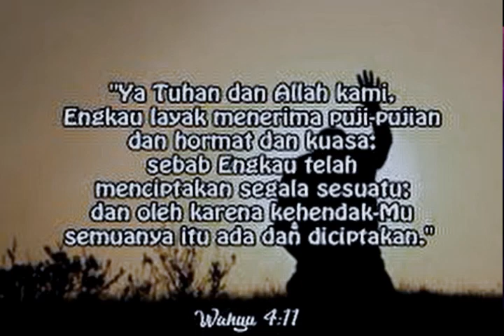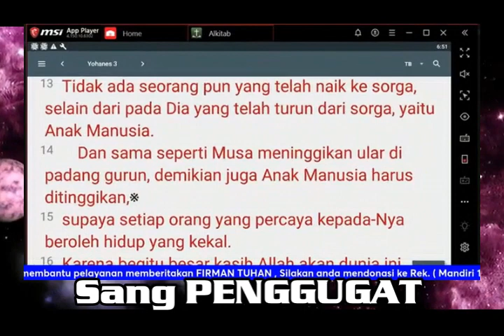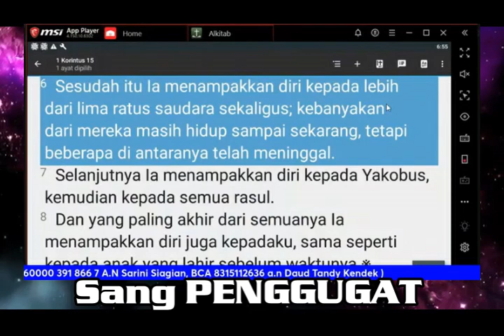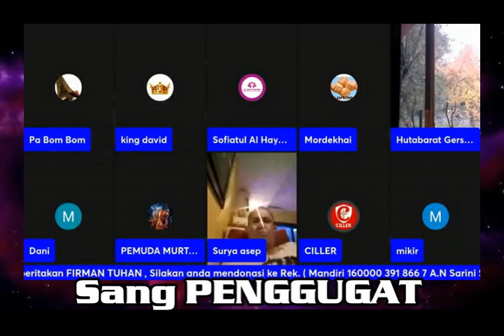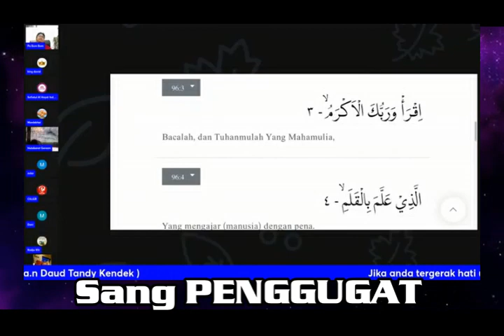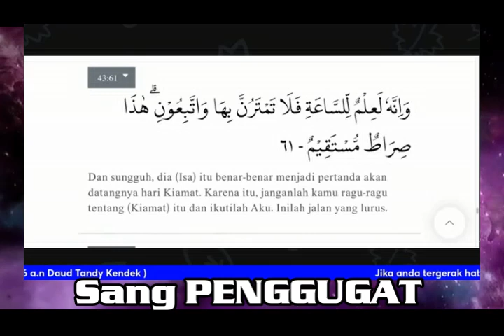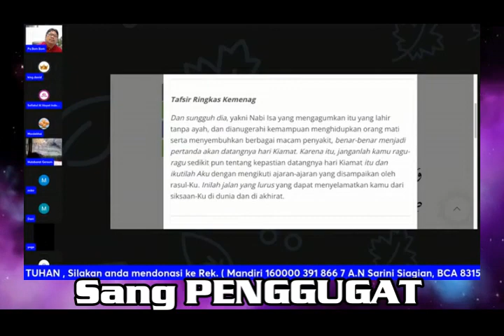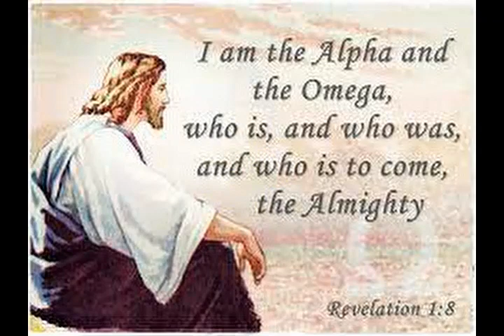Ex-Muslim bertanya..BATU Hitam menghapus DOSA... apa jawaban HANSIP Youtube??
Hadist Nabi, MENCIUM Batu Hajar Aswad dan Rukun Yamani dapat menghapus Dosa..